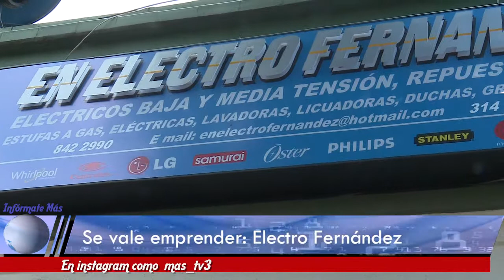Se vale emprender: Electro Fernández